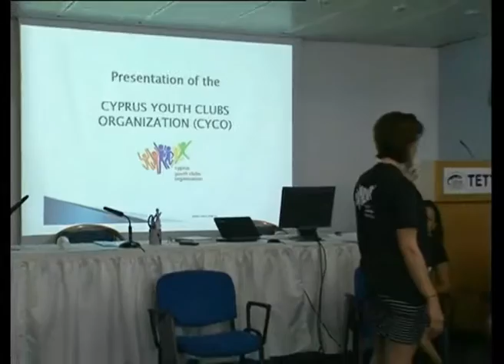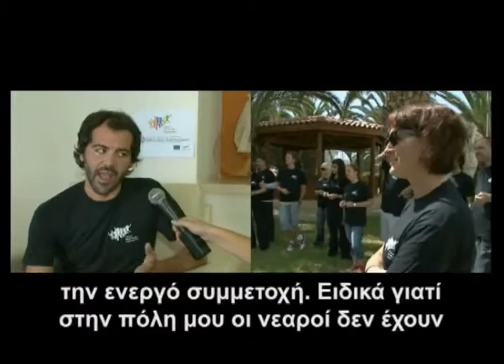Training Course by KOKEN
"Είμαστε Eδώ" 5η Εκπομπή 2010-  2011
 Ευρωπαϊκό Πρόγραμμα Youth in Action. Training Course: "Advanced Skills to enhance Youth Participation"
Protaras, Cyprus, September 2010
KOKEN